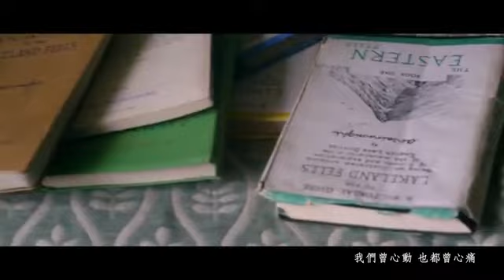Xing Fu Jiu Shi - 幸福就是 (What Happiness Is) - Rene Liu (劉若英)